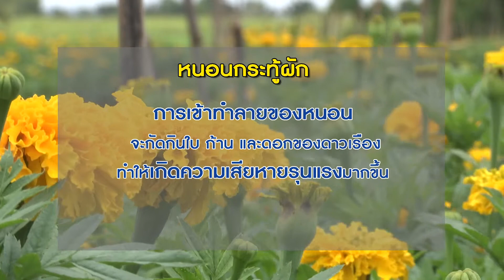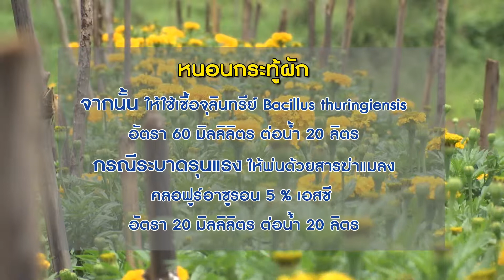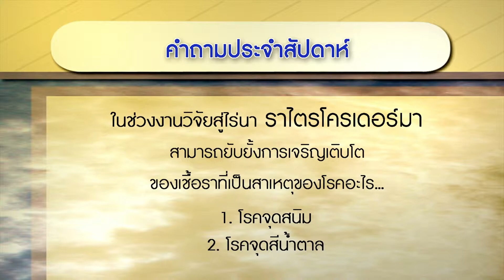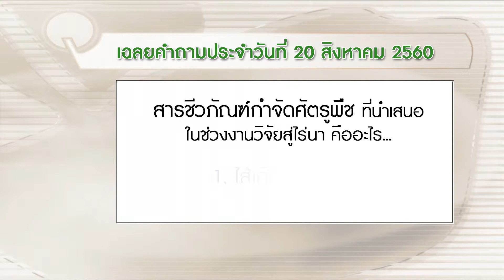รายการก้าวไกลกับกรมวิชาการเกษตร 049 ช่วงเรื่องเล่าข่าวเกษตร 030960